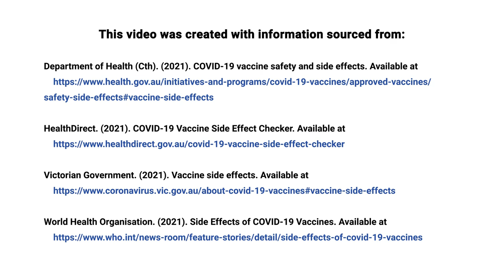What are the side effects of the COVID-19 vaccines? (COVID Outreach Program Video #8)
Information about the side effects of the COVID-19 vaccines.

Side effects you feel from the vaccine are caused by your immune response.
They are a good sign that your body is responding to the vaccine, they are nothing to worry about. Everyone experiences side effects differently.